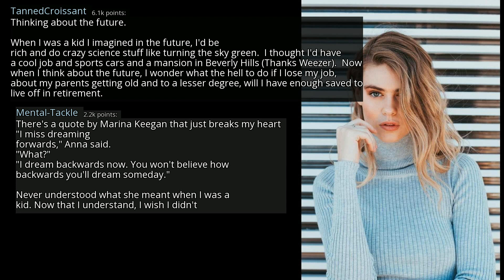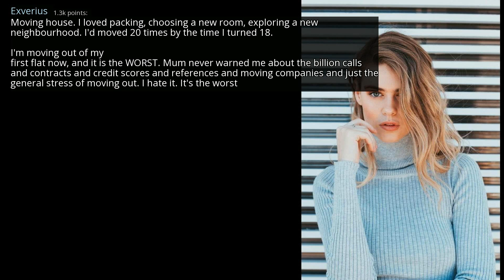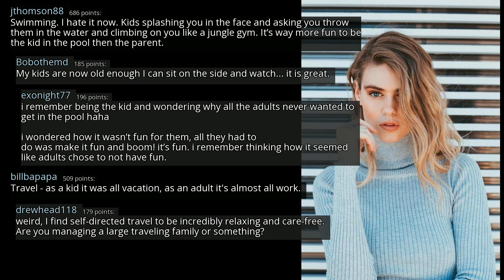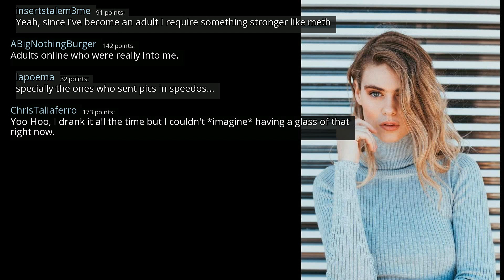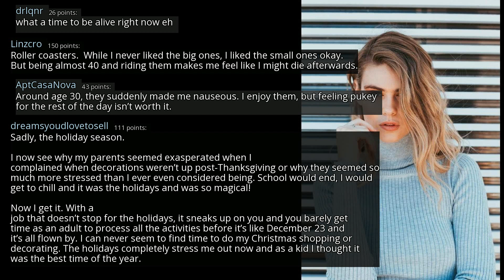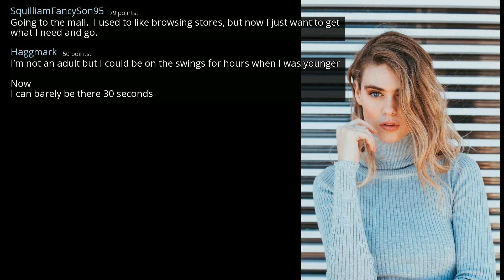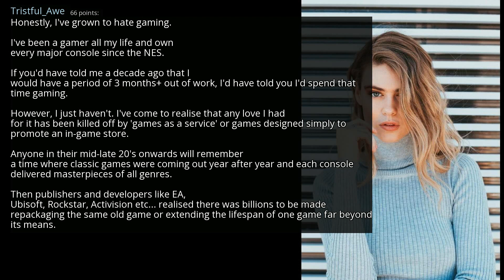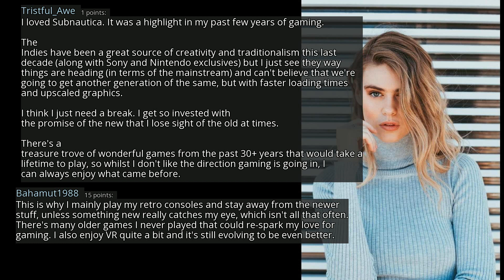What is something you enjoyed as a kid, but hate as an adult? - r/AskReddit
r/AskReddit
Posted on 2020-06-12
0:00-2:36 [No Copyright Music] Bad Boys - Chill Hip-Hop Instrumental FREE (Copyright Free Music)
2:36-6:13 [No Copyright Music] Chill Lofi Hip Hop Instrumental (Copyright Free) Chillhop Music - Oceans
6:13-8:53 [No Copyright Music] Urban Cafe - Chill Hip Hop Beat FREE Instrumental (Copyright Free) Music
8:53-13:39 [No Copyright Music] Chill Lofi Hip Hop Instrumental (Copyright Free) Chillhop Music
13:39- [No Copyright Music] Chill Lofi Hip Hop Instrumental (Copyright Free) Chillhop Music Lakey Inspired